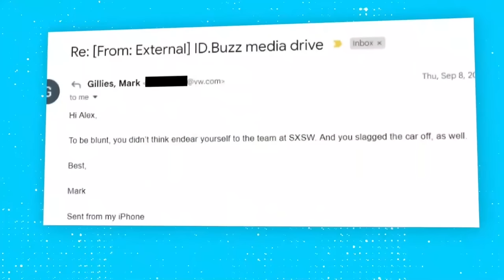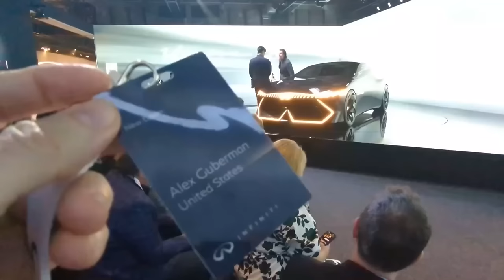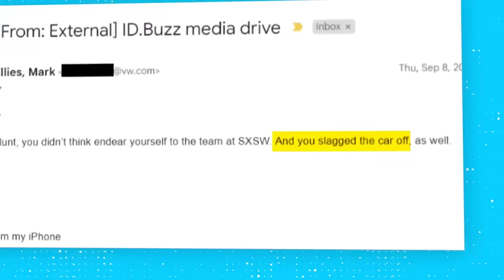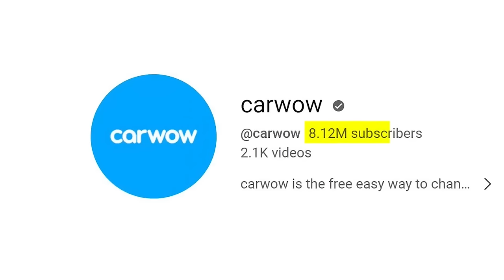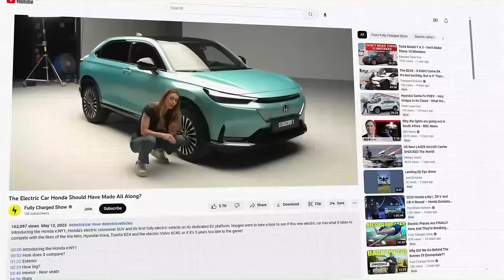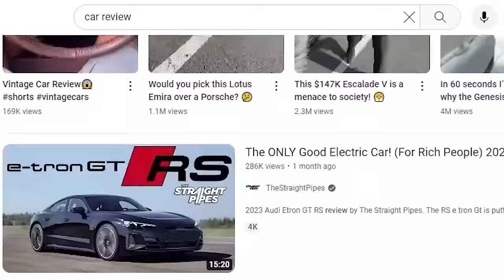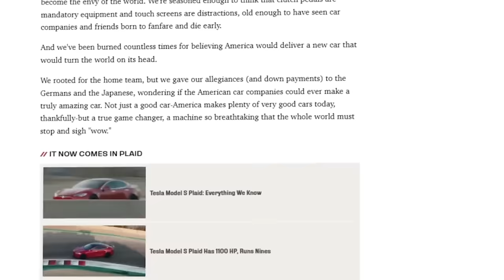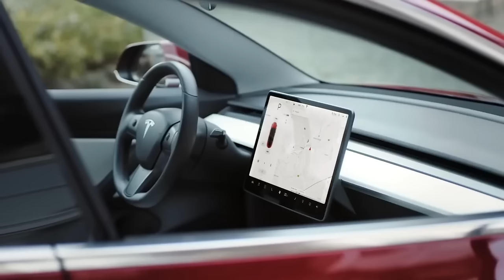How Car Makers & Influencers LIE to You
Here's a compilation of very rare videos that only I was making over the last year exposing car companies and car reviewers / influencers on how they cover and review cars, specifically electric cars!